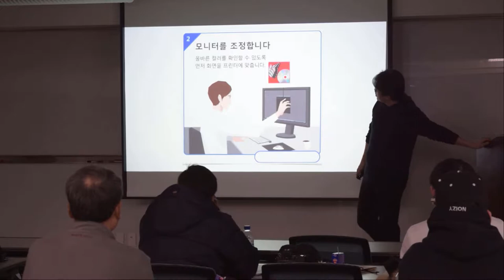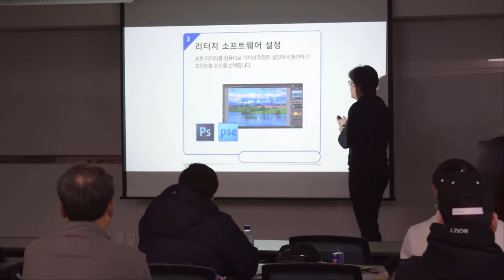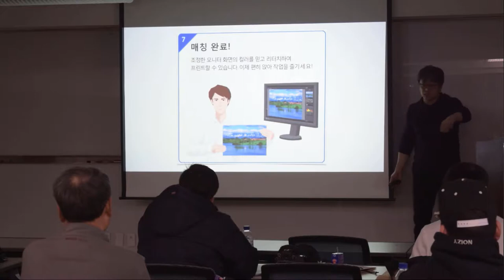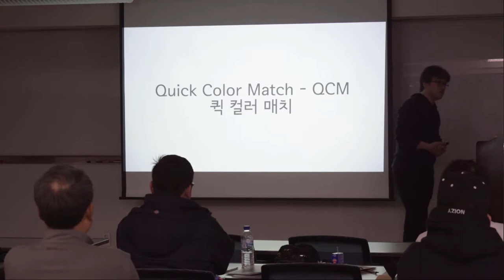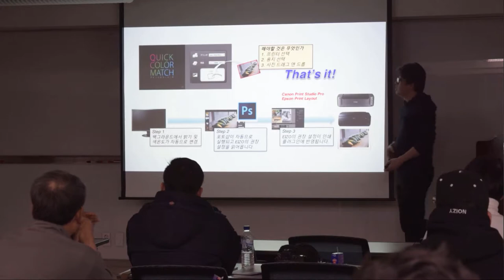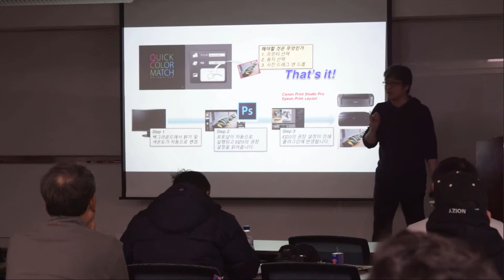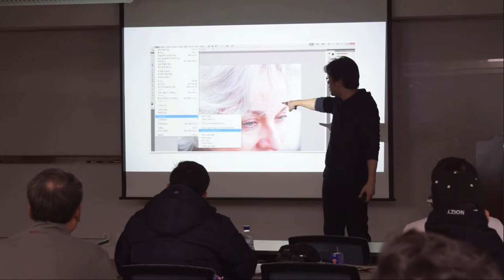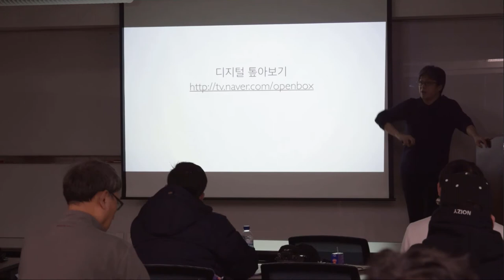CGKorea CMS 교육 02 실습 05 컬러매칭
CGKorea 에서 진행 하는 CMS 교육입니다.

실습 교육의 05편 컬러매칭 에 대한 강의 입니다.